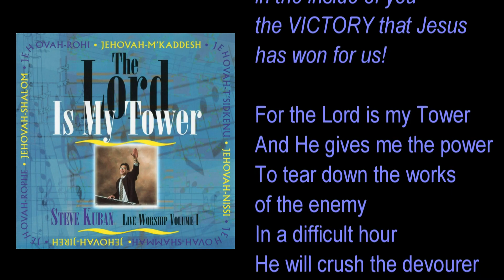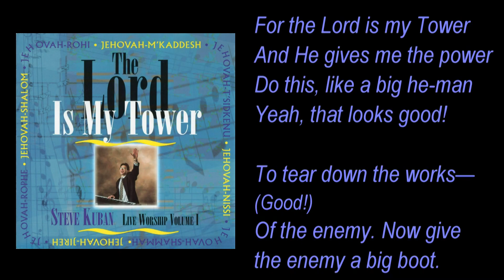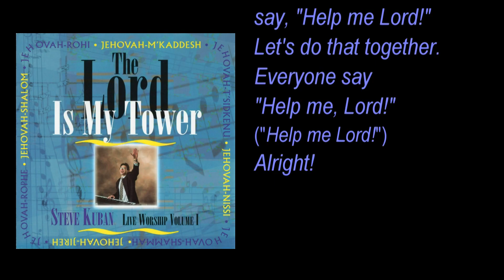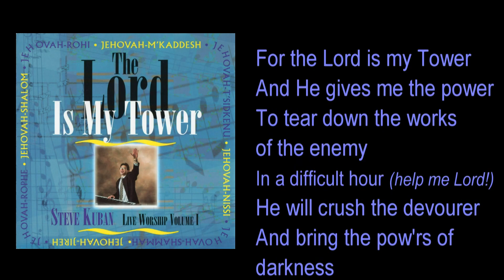Steve Kuban — For the Lord Is My Tower — with Scrolling Words (lyric video)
Follow ‘Steve Kuban’

Sing and do "the Tower actions' along with Steve Kuban as he leads you in praise and worship with his signature song from his signature platinum-award-winning album: The Lord Is My Tower!

FOR THE LORD IS MY TOWER
CCLI # 1610106

And He gives me the power
To tear down the works
Of the enemy
In a difficult hour
He will crush the devourer
And bring the powers of darkness
Underneath my feet!

Partner with Dr. Steve Kuban:
Amazon Music
Amazon Store

Please Follow Dr. Steve Kuban